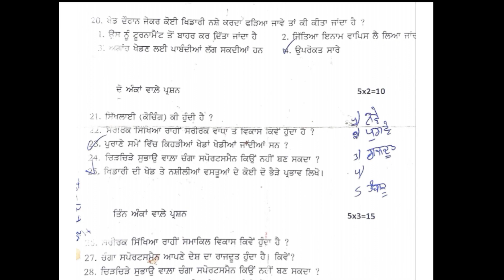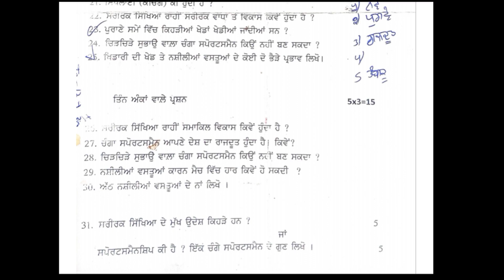PSEB class 9 Physical education sample paper